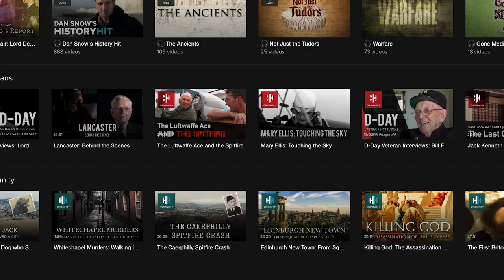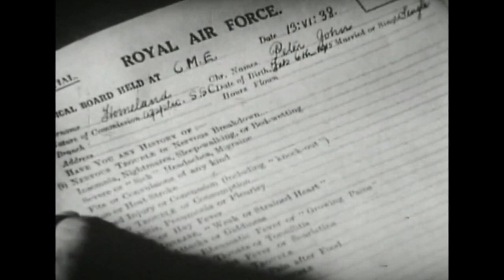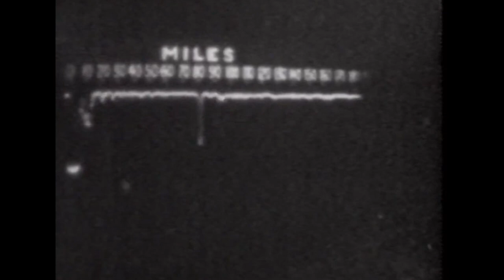Why Was The RAF So Poorly Funded For WW2? | Royal Air Force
The 1920s and 30s were uncertain times for the RAF as well as all other armed services. With peace came cuts in spending on new aircraft development. The RAF found a useful role 'policing the Empire' - going to far-flung places that would have tied up land forces for months to reach and garrison. But, with the Second World War looming, money began to flow into aircraft design and production.